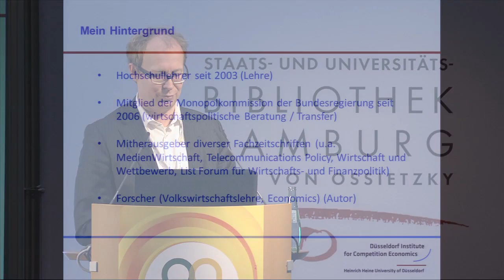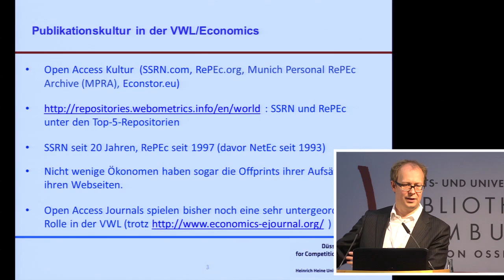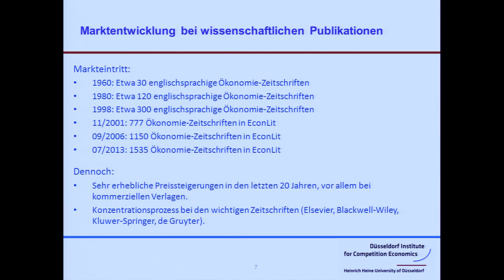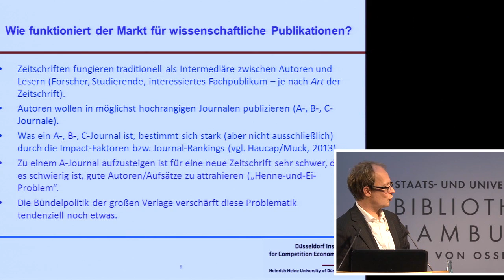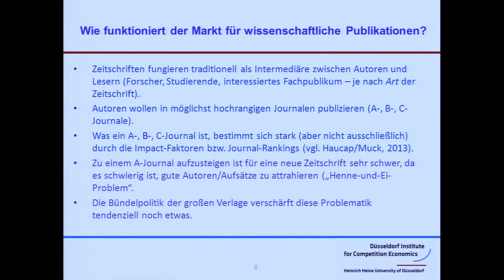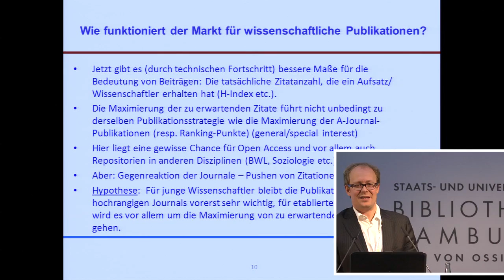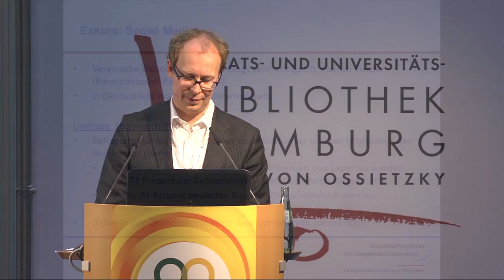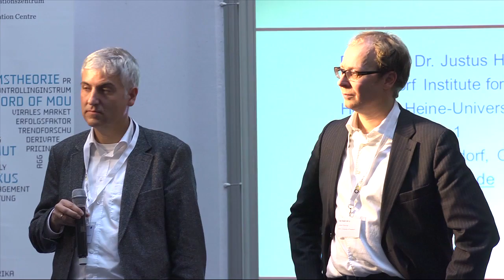Keynote Justus Haucap - Open-Access-Tage Hamburg (2/9)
"Wie neue Informations- und Kommunikationstechnologien das wissenschaftliche Publikationswesen verändern"
Prof. Dr. Justus Haucap (Universität Düsseldorf) , 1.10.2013